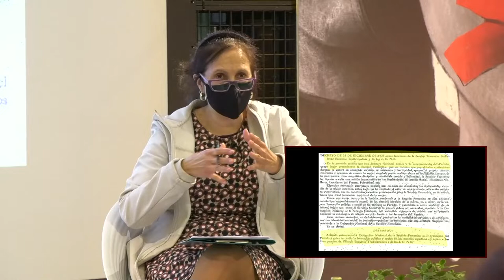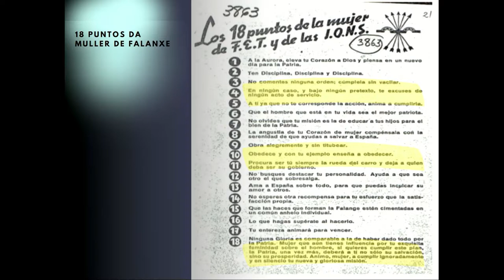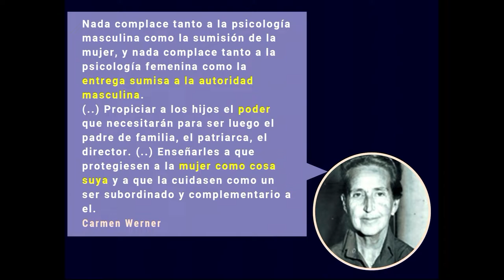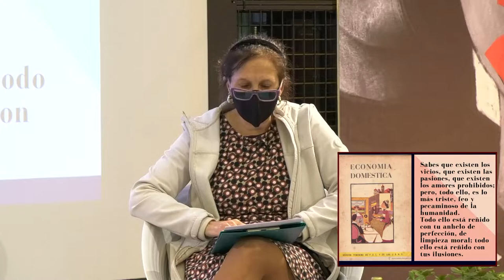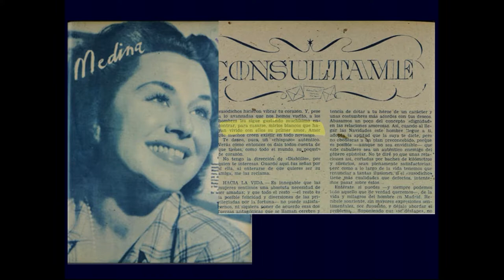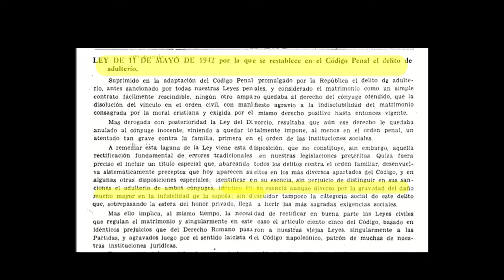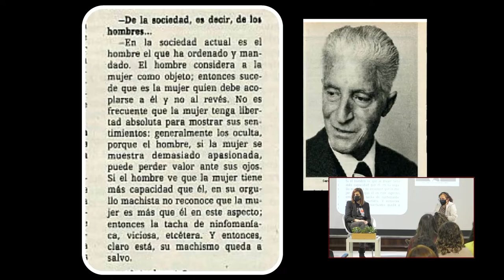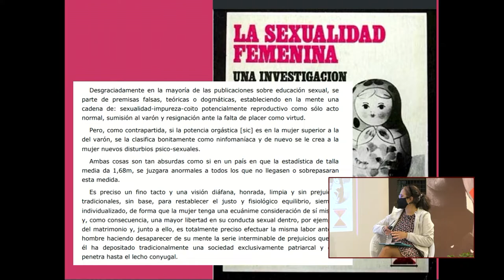Individuas de dudosa moral. A Negación da sexualidade das mulleres: 'A Sección femenina'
María Victoria Martins, historiadora especialista no estudo da represión con perspectiva de xénero, presenta o seu relatorio "A negación da sexualidade das mulleres: 'A Sección Femenina".

A presentación é moderada pola técnica do departamento de Memoria Histórica da Deputación de Pontevedra Montse Fajardo.